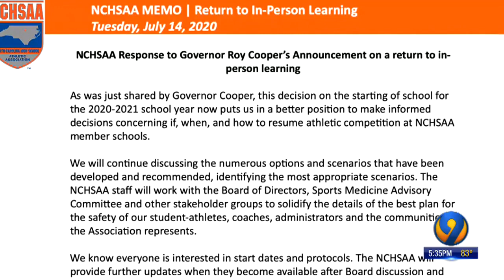NC fall high school sports delayed until ‘at least’ beginning of September